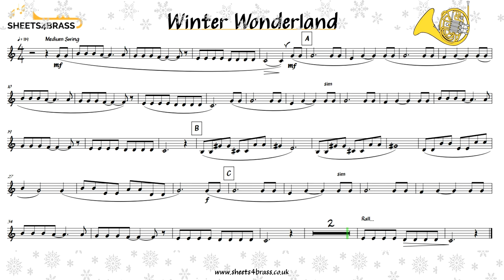Winter Wonderland - French Horn Play Along with Sheet Music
Simple Version of Winter Wonderland written for French horn. With backing track and sheet music.
Little play along version for beginner / intermediate player. To be played by instruments written in F.

Solo Instrument is playing quietly in the background. You can hear it, but not whilst performing.

Short introduction and ending.